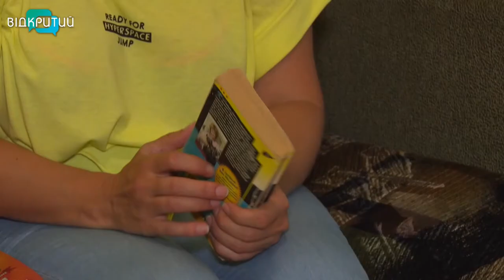У Кам'янському відкриють окремий відділ підтримки людей, які постраждали від домашнього насильства.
30 липня у світі відзначають день боротьби з торгівлею людьми. За даними міністерства соціальної політики України за 9 років статус постраждалих отримали 970 українцям. 60 з них - мешканці Дніпропетровщини. Щороку в Україні збільшується і кількість людей, які стають жертвами домашнього насильства. У Кам'янському постраждалим допомагають спеціалісти центру соціальних служб. Працює також мобільна бригада. За півтори роки допомогу фахівців отримали 125 місцевих жителів.